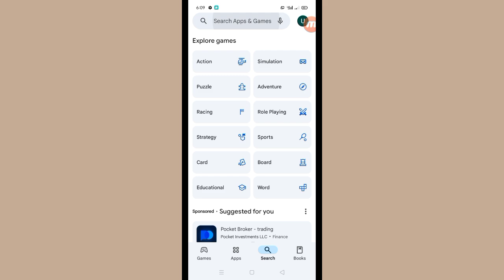How to Fix And Solve Multi App-Space App Not Opening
multi space app not opening
multi space app not working